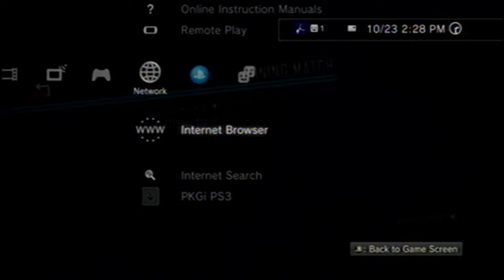Driver: San Francisco Online Multiplayer in 2023 (part 20) (Trophy Hunting)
I'm the user named i-use-win-vista
Extra special thanks to: Jus2Fruit-Ytb, xX-zillaquish-Xx, potto251085
We collaborated on PS app to get all the 4 player trophies. Thank you so much, guys!

Apologies for the delay in posting. Had some hard drive trouble. This file actually got lost temporarily, but Recuva saved it :)
Incidentally, I found a nice deal for a used capture card, so I may switch to HDMI or Component video soon... would be much nicer than silly old composite for PS3 games, especially if my computer can actually record 1080p60fps nicely... we'll see!

The rest of the footage of me playing this game is just the singleplayer campaign, which nobody really needs to see given my many mistakes and it being done over composite video and all. Footage of the revived multiplayer servers is, of course, actually of a lot of value, and I'll consider any videos showcasing it to be "serious" videos, though they will remain as part of my playthrough and I'll continue to increment the episode count. I may leave the rest of my singeplayer gameplay unlisted in the future, as I'm really only recording it for my own sake anyhow. If somehow in the future you see this video and you aren't sure why you can't find the other "parts" then that is probably why. I'll leave the rest in a playlist, most likely.